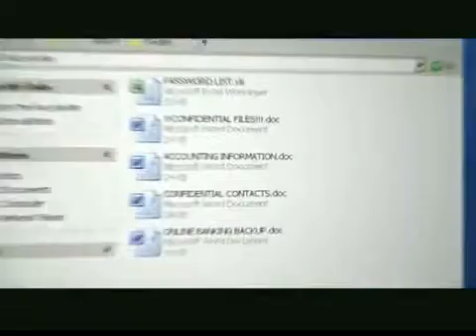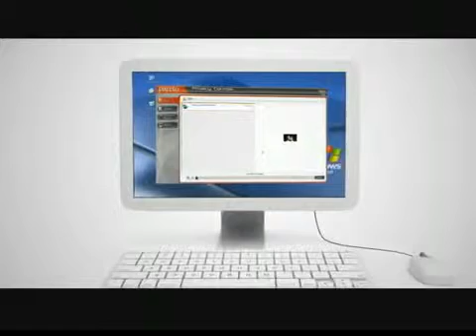Privacy Controls by ParetoLogic Reviewed, Erase video/photo/credit/banking/internet history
PC Speed Maximizer description

PC Speed Maximizer - Simple, Easy and Fast  with just the click of a button PC Maximizer will optimize your PC, remove dangerous privacy files and free up disk space  all to keep your PC running like new and your online privacy protected.

Optimize registry scans the registry and corrects registry problems which can slow down your PC and causes crashes. The Windows Registry stores settings and options for Microsoft Windows. Over time, the registry gradually grows in size and gets cluttered with invalid and obsolete data. This slows Windows down and causes other problems. PC Speed Maximizer will help you clean, optimize, and compress your registry and improve the performance of your computer.

Delete privacy files deletes privacy and temporary files.

Delete junk files  deletes junk files to free up memory and disk space.

Fix invalid short cuts deletes invalid short cuts.

Optimize Windows lets you set System, Internet, and Security settings for your computer to improve your PC performance.

Manage start up  allows you to manage the programs that start when Windows is loaded to improve your Windows start up time.